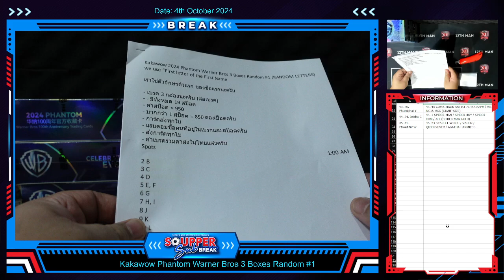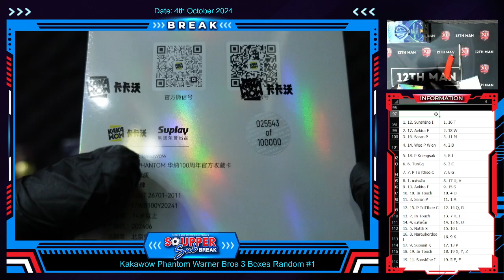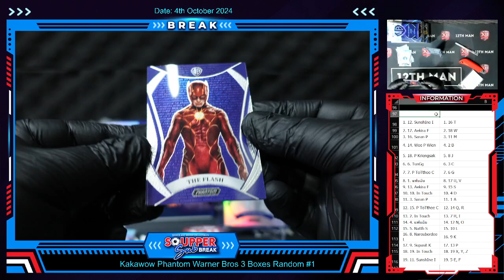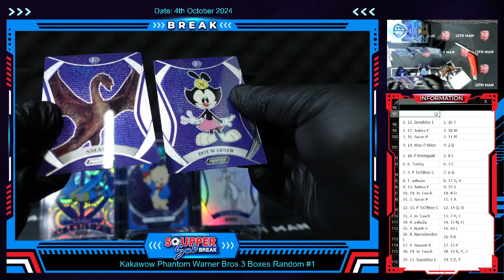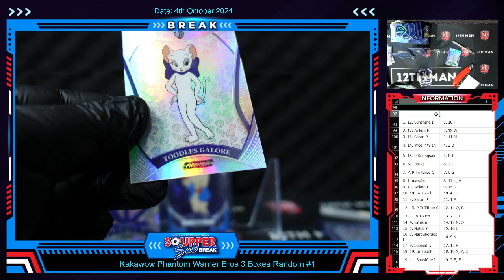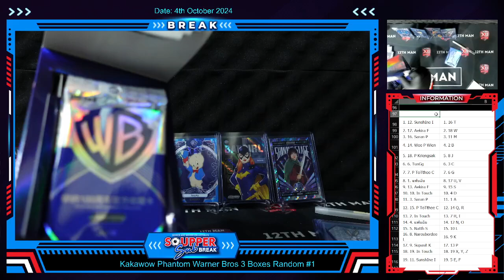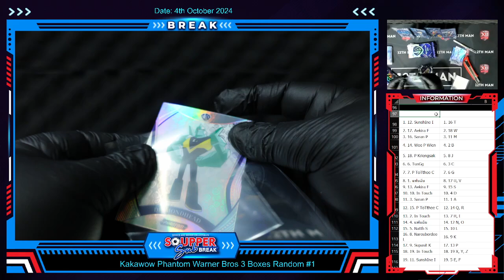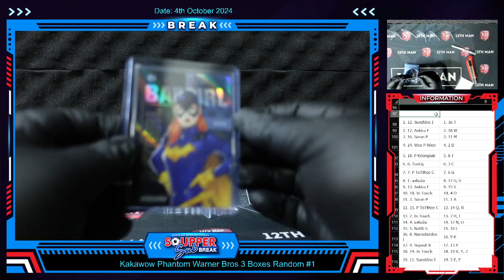Kakawow 2024 Phantom Warner Bros 3 Boxes Random #1